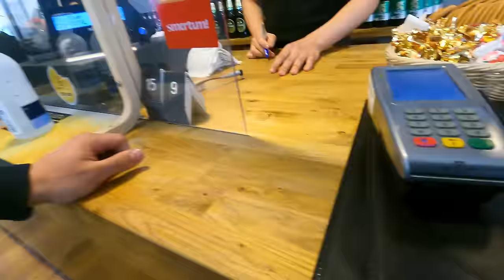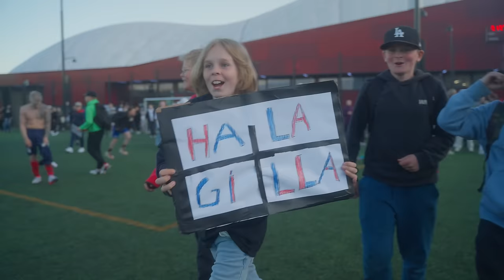MITEN GILLA MUUTTI ELÄMÄNI? ft. Mönkkönen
KOMMENTOI KETÄ PELAAJII HALUUTTE VIERAIKS VIDEOILE?💙 Tänää taas muuten matsi nähää siel tai striimis!

Menkää seuraa Mönkköst kaikkial :D

Instagramissa saatte vaikuttaa et mitä aina kysellää vierailt!

Mut kommentoikaa ketä haluutte nähä videoil esim. Garge, JVG, Jaakko Parkkali tai vaikka Olli Litmanen?